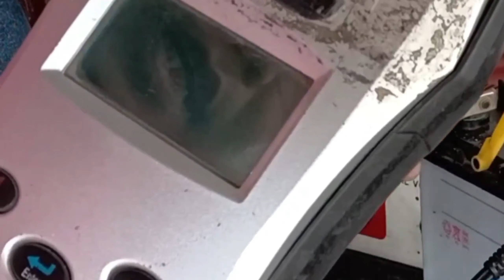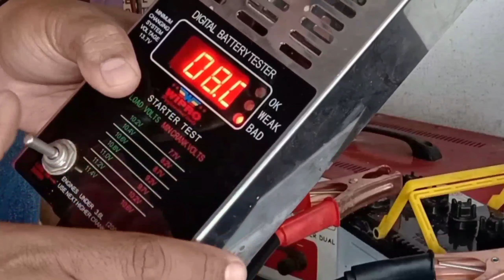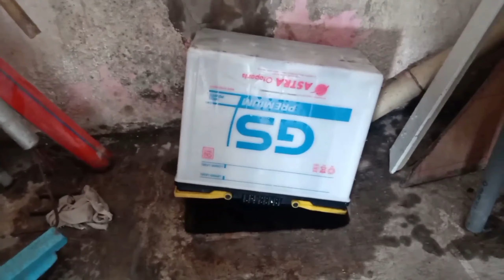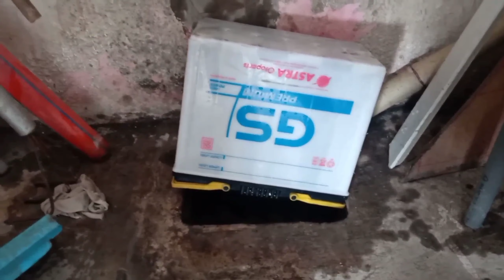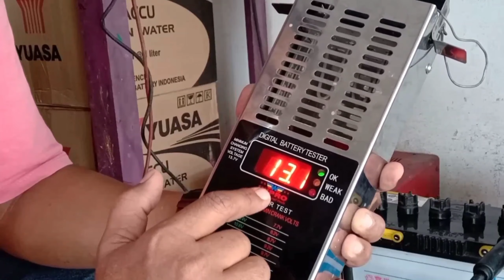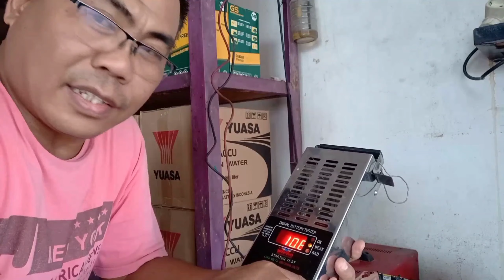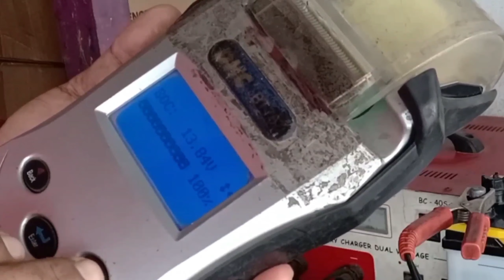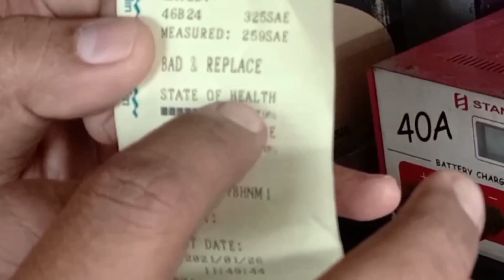Memperbaiki aki mobil soak dengan mudah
Kali ini saya akan sharing bagaimana cara Memperbaiki aki mobil soak dengan mudah. Trik ini sebenarnya sudah pernah saya bahas di video sebelumnya, tapi di video kali ini saya akan coba lagi dengan aki mobil merk GS astra. Nah buat yang penasaran bagaimana Memperbaiki aki mobil soak dengan mudah, simak videonya

Untuk kalian yang mencari info seputar masalah aki, aki soak, aki ngedrop, aki rusak, merawat aki atau perawatan aki, memperbaiki aki, baik aki kering atau aki basah, aki mobil atau aki motor, kalian bisa cek di playlist chanel ini